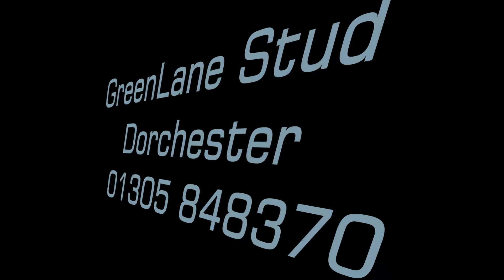GreenLanes Hermione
Stunning 2012 mare, Warrant x Danzig Connection (xx) winning the British Novice at Chard Equestrian 17 August 2018.  Although a small class, "Florence" was only backed in summer 2917 after having had a superb foal in 2016, catching up fast and making the jumps look tiny!